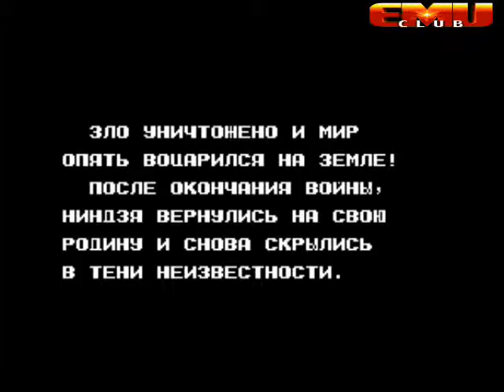Ninja Crusaders NES Прохождение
Ninja Crusaders - платформенная игра для игровой приставки Nintendo Entertainment System. Была разработана NMK и издана Sammy Studios 14 декабря 1990г. в Японии и в тоже время в Северной Америке.

История повествует о том, что однажды силы инопланетных захватчиков нанесли удар нашей планете Земле из самых далеких пределов космоса, нанеся сильный ущерб жителям она убила большинство из них. Эта новая угроза была более сильной, чем обороноспособность землян и выглядела неостановимой. В Японии храбрые воины ниндзя вышли из тени, чтобы бороться против инопланетных захватчиков, но были в конечном счете изгнаны, поскольку пришельцы взяли под свой контроль их родину. Некоторые ниндзя и покинули Японию и рассеялись в отдаленных местах по всему миру, Но они жаждали освободить их землю и сокрушить врага. И было решено, чтобы два ниндзя, Talon (Коготь) и Лезвие (Blade) победили зло...